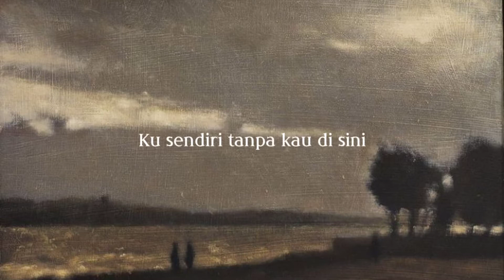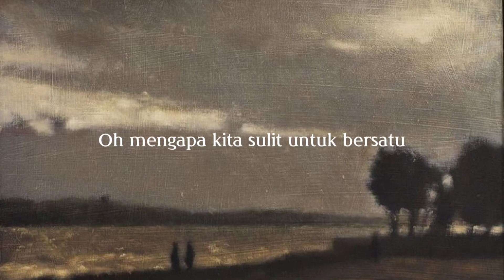Sebatas Formalitas - Danar || Lirik Lagu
Halo teman teman selamat datang di KATA KITA, disini akan ada banyak lirik lagu yang kita unggah setiap harinya. Untuk kali ini, lirik lagu yang kita unggah berjudul Sebatas Formalitas

Penasaraan kan ???

HAPPY WATCHING !

KATA KITA Official Channel

Category : Musik & Lirik Lagu

Cover by : -

Next mau lirik lagu apa?? komen dibawah yaa...